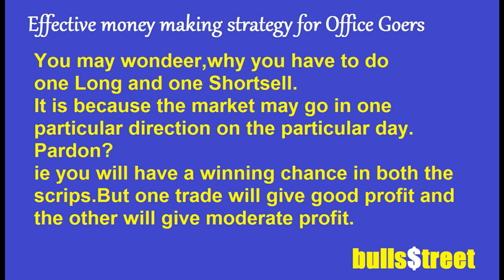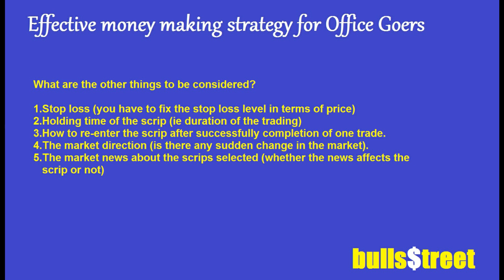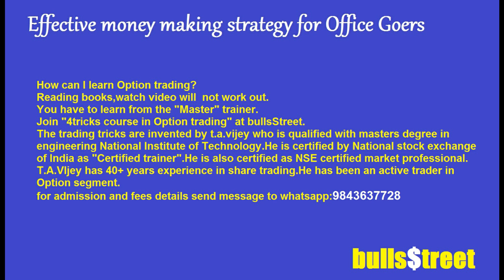Effective Money making strategy for Office Goers | T.A.Vijey | bullsStreet | Intraday trading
"இலவசமாக" மொபைல் ஷேர்டிரேடிங் அக்கவூன்ட்டை இப்போதே துவங்கிக் கொள்ள பின்வரும் லிங்க்கை க்ளிக் செய்யூங்கள்.
Alumni of National Institute of Technology
Welcome to 'bullsStreet' channel.
You can visit to our following sites for more articles on stock market investment and trading.